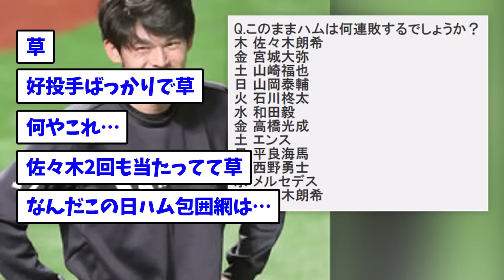Q.このまま日ハムは何連敗するでしょうか？【なんJ/なんG/プロ野球反応/2ch/5ch/まとめ】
▼動画の内容
5chの使用許諾に基づいて引用を行なっています。